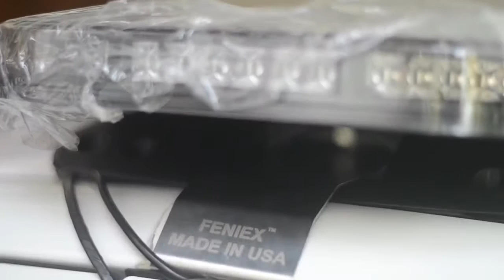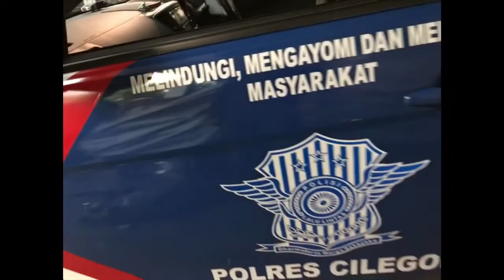Feniex Fusion Lightbar Install On Highway Patrol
• Lightbar : Feniex Lightbar Fusion 49' ( 180 Degree Single Blue

• Foglamp : Feniex Cannon B/A
• Grill : Feniex Apollo B /W

For Order and Information :

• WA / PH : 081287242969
• BBM : 533AF5E2